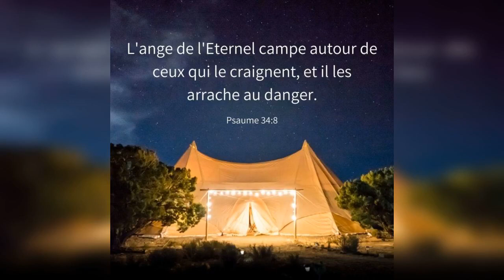Quelle est la réponse ? - 25/08/21 - Matin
" Il eut faim, et il voulut... " - Actes 10 : 10